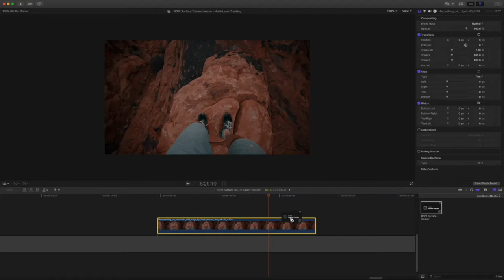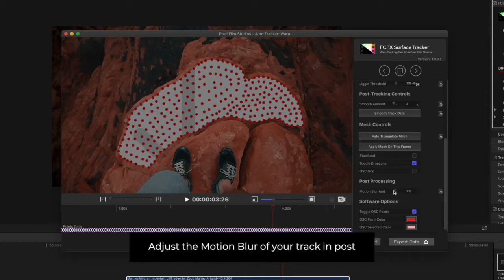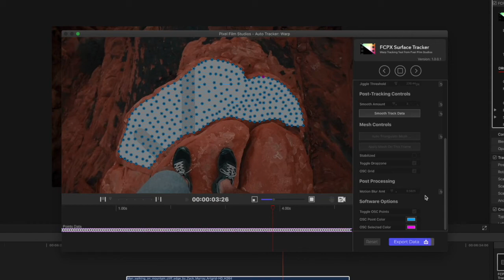FCPX Surface Tracker Lesson :Complex Shapes & Mesh Controls